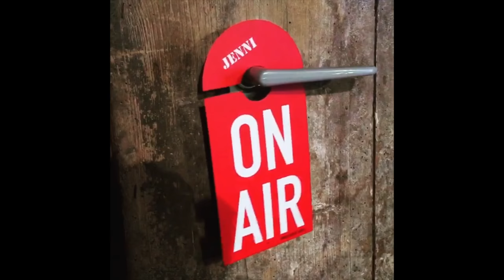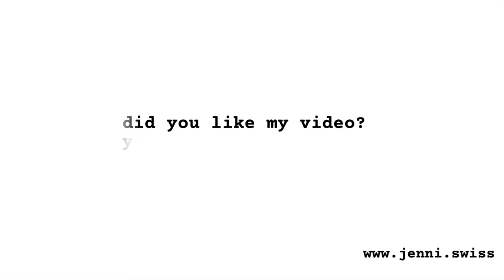FIRE 1000 SUBS SPECIAL